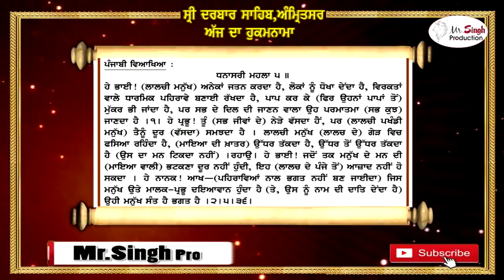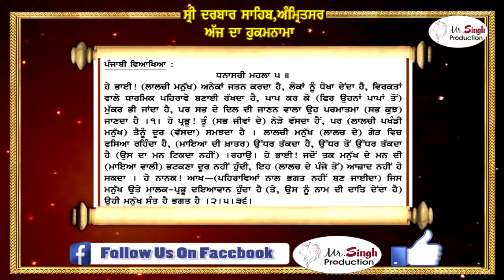ਹੁਕਮਨਾਮਾ ਸ਼੍ਰੀ ਦਰਬਾਰ ਸਹਿਬ ਸ਼੍ਰੀ ਅੰਮ੍ਰਿਤਸਰ ਸਹਿਬ ਜੀ ਤੋਂ ਅੱਜ ਦਾ ਮੁੱਖਵਾਕ